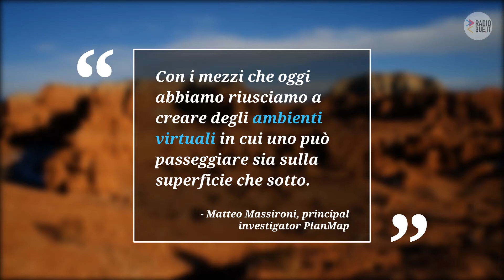Un progetto per "mappare" Luna, Marte e Mercurio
Un progetto, il Planetary mapping project, che ha l'obiettivo di creare delle carte geologiche, degli ambienti virtuali, dei modelli geologici tridimensionali per supportare le future missioni orbitali e robotiche umane sui pianeti del sistema solare e in particolare su Luna, Marte e Mercurio.

A coordinarlo è Matteo Massironi, professore del Dipartimento di Geoscienze dell'Università di Padova.

Segui RadioBue.it sui social ☆